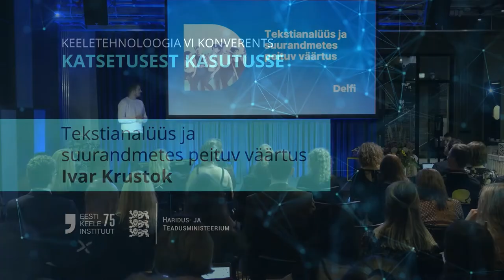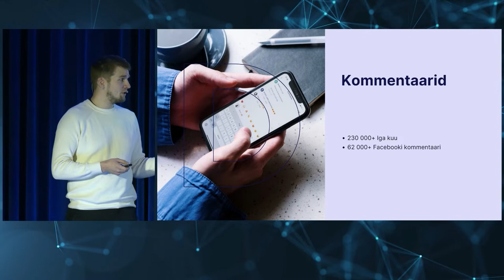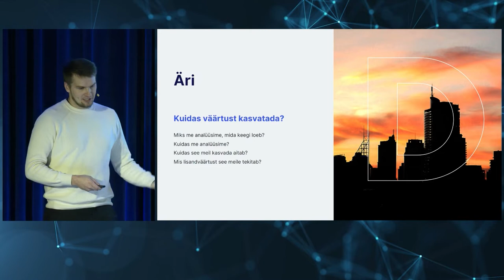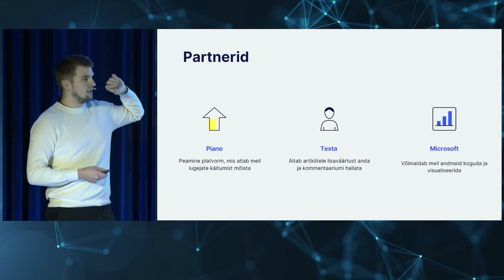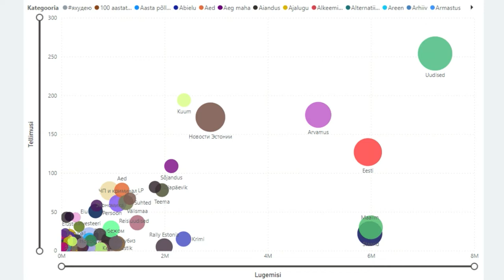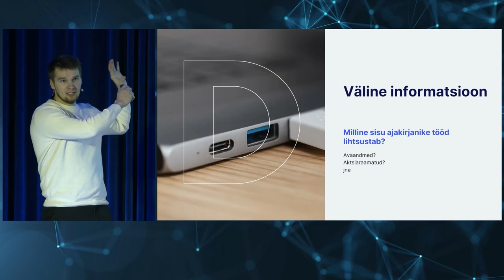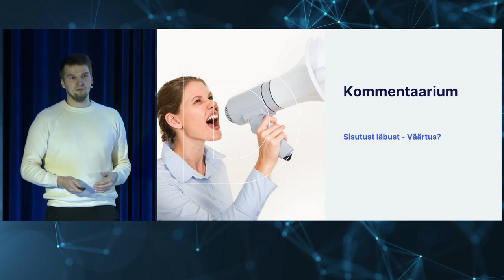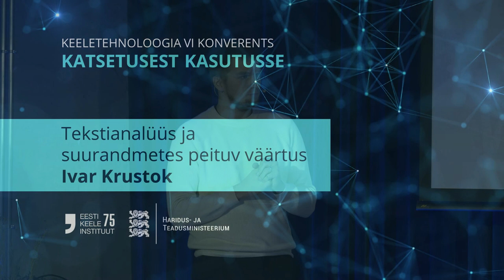“Tekstianalüüs ja suurandmetes peituv väärtus”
Ivar Krustok, IT-juht.
Delfi Meedia